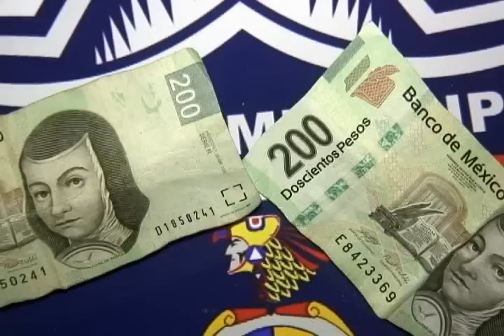Dos sujetos y una mujer que intentaron sobornar a policías fueron arrestados en Cd. Juárez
Agentes de la Secretaría de Seguridad Pública Municipal en diferentes hechos arrestaron a tres personas de las cuales una es mujer, esto debido a que intentaron sobornar a agentes preventivos para que no los arrestaran al ser sorprendidos conduciendo imprudentemente e ingiriendo bebidas embriagantes por  distintas zonas de la ciudad.

La primera detención se registró a las 00:15 horas de la madrugada de hoy  en la intersección de las calles Waterfill y Ramón Rayón de la colonia Waterfill, luego de que agentes municipales que realizaban su recorrido de seguridad por el sector, se percataron de que un vehículo Talón Eagle, modelo 1995, color rojo, con placas de Texas, el cual era conducido a exceso de velocidad por un sujeto acompañado de una mujer.

Por lo que rápidamente les marcaron el alto para verificar que todo estuviera en orden, pero en ese momento los ahora detenidos intentaron sobornarlos para que no los arrestaran al ser sorprendidos ingiriendo bebidas embriagantes, cabe mencionar que los detenidos se mostraron agresivos y comenzaron a insultar a los oficiales porque ellos no aceptaron los 200 dólares que les ofrecieron.

Los presuntos responsables fueron identificados como Omar Tapia Parra de 34 años de edad y Lizbeth Carina Gutermilsh también de 34 años.

La segunda detención se realizó a las 02:00 horas de la madrugada de hoy en el cruce de las calles San Antonio y boulevard Manuel Gómez Morín del Fraccionamiento Campestre, luego de que agentes municipales que realizaban su recorrido de seguridad por este sector, se percataron de que un sujeto que se transportaba abordo de un vehículo Pontiac Sunfire, color blanco, modelo 1995, sin matrículas de circulación, era conducido a exceso de velocidad omitiendo los señalamientos viales.

Por lo que de inmediato los oficiales le marcaron el alto para realizarle una revisión y cerciorarse de que todo estuviera en orden, pero en ese momento el ahora detenido intentó sobornarlos ofreciéndoles la cantidad de 400 pesos para que lo dejaran ir, debido a que fue sorprendido ingiriendo bebidas embriagantes, por lo que de inmediato quien responde al nombre de Miguel Ángel Morales Casas de 28 años fue arrestado por el delito de promoción de conductas ilícitas.

Posteriormente los presuntos responsables de los dos casos fueron presentados ante el juez de barandilla en turno de la estación de Policía del Distrito Universidad, quien a su vez se encargó de ponerlos a disposición de las autoridades correspondientes para que sea ahí en donde determinen responsabilidades por el delito de promoción de conductas ilícitas.